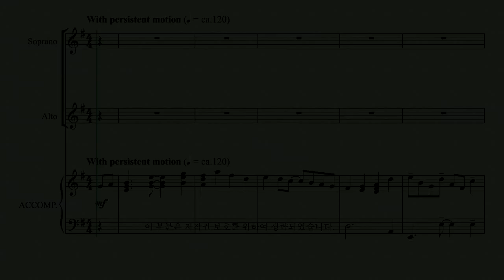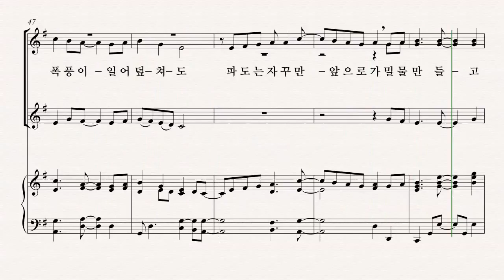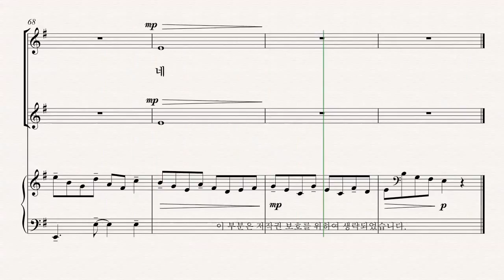[여성합창곡] 유빌라테 '음악으로 가득찬 밤' Mary Lynn Lightfoot 07.밀물과 썰물 - SII